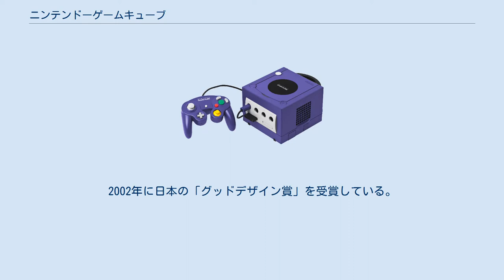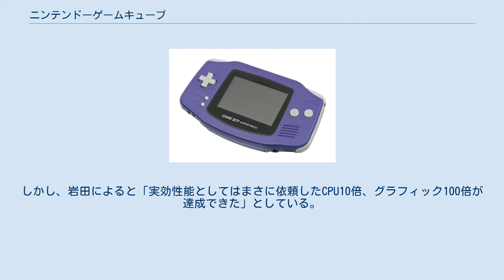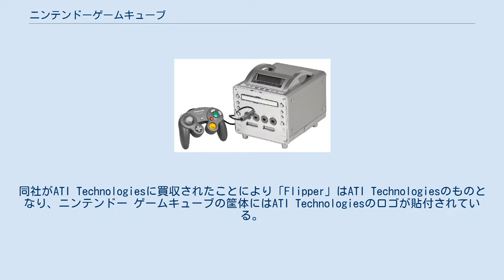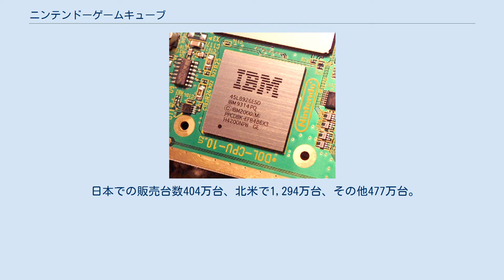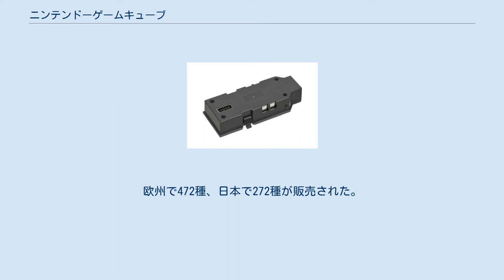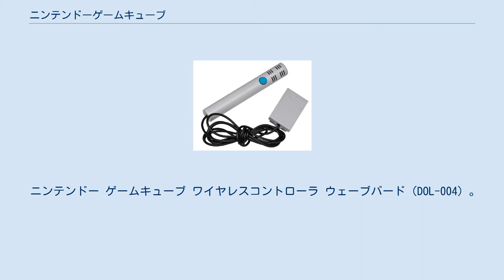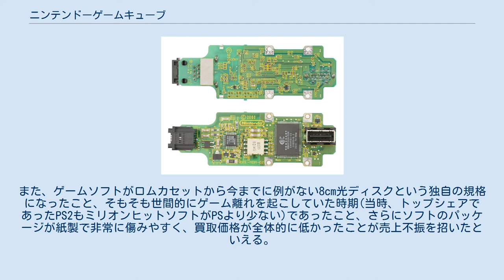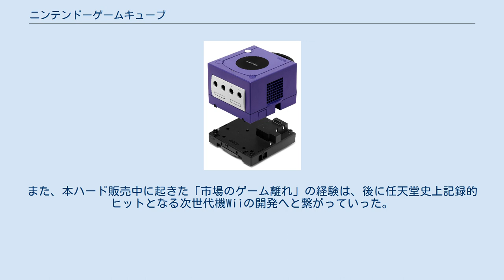ニンテンドーゲームキューブ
ニンテンドー ゲームキューブ。
は、任天堂が2001年に発売した家庭用ゲーム機。
略称はゲームキューブ、キューブ、GC、NGC、GCN。
開発コードネームは「Dolphin」。
本体および関連製品の型番にはDOLがつけられている。
2002年に日本の「グッドデザイン賞」を受賞している。
 NINTENDO64の反省を踏まえ、瞬間最大性能の高さよりも、安定的に高性能を発揮し、ビデオ・ゲームを作りやすいハードウェアとすることを念頭に開発された。
岩田聡（当時、任天堂取締役経営企画室室長）によると「開発で最初に重要視したのが「数字主義、スペック主義からの決別」」である。
いくらスペックが素晴らしくても、実際にソフトを開発してみると使えないスペックが多く、スペックが嘘になってしまうことを踏まえ、「ピーク性能を重要視するのでなく、現実的にゲームづくりで使える実効性能を重要視」している。
ニンテンドー ゲームキューブのスペックは、NINTENDO64と比較してCPU速度を10倍、グラフィック処理速度を100倍を念頭に開発されたが、ピーク性能上はそれを満たしていない。
しかし、岩田によると「実効性能としてはまさに依頼したCPU10倍、グラフィック100倍が達成できた」としている。
 CPUには、PowerPC 750を基にIBMが拡張した独自CPU「Gekko」を使用している。
IBMの銅チップ技術は、同じクロック速度でIntelのアルミニウムPentiumチップよりも高速に動作し、低消費電力を特徴とし、低温で動作するとされている。
 メモリにはMoSysの開発した1T-SRAMを採用し、DRAM並のコストでSRAM並のアクセス速度を実現している。
コストの制約から搭載量は24MBにとどまったが、16MBのシンクロナイズドDRAMで補い、グラフィックチップのダイ上にグラフィックメモリを混載することによって、高速なアクセスを維持している。
 グラフィックチップである「Flipper」は、ArtXが開発した。
同社がATI Technologiesに買収されたことにより「Flipper」はATI Technologiesのものとなり、ニンテンドー ゲームキューブの筐体にはATI Technologiesのロゴが貼付されている。
製造は日本電気（NEC）により行われた。
 ゲームソフトのグラフィック向上に伴うの大容量化に対応するため、任天堂の家庭用ゲーム機としては初めて、メディアとして光ディスクを採用した。
光ディスクは、任天堂と松下電器産業（現・パナソニック）が共同開発した、DVDをもとにした独自規格で、直径は8センチメートル、データ容量は約1.5GB。
CAV方式とすることで高速なデータ読み込みを実現している。
データ読み込みの速さ以外にも、普及している一般的な規格と異なるものにすることで、違法コピーを作りにくくするという海賊版対策もあり、松下電器産業の著作権保護技術が使われている。
 ニンテンドー ゲームキューブ コントローラ（DOL-003）。
 コントローラは、NINTENDO64のコントローラブロスより小さくなり、グリップを２つに改めた。
操作系を左手・右手の２系統にまとめ、Aボタンをホームポジションとすることで、他のボタンの役割を明確にした。
機能面でも、新たにアナログスティックを１本、アナログトリガーを左右に１つずつ設け、振動モーターも内蔵された。
 日本での販売台数404万台、北米で1,294万台、その他477万台。
全世界累計販売台数は2,174万台（2016年末現在）。
公式修理サポートは2012年7月に終了した。
なお、同時にゲームボーイアドバンスの修理サポートも終了した（2013年にはゲームボーイアドバンスSPとゲームボーイミクロも修理サポート終了した）。
 DVD/ゲームプレイヤー「Q」（SL-GC10）。
 松下電器産業（現・パナソニック）から、DVDプレイヤーと家庭用ゲーム機（ニンテンドー ゲームキューブ互換機）の複合機DVD/ゲームプレイヤー「Q」（SL-GC10）が，2001年12月14日に日本で発売された。
 ニンテンドー ゲームキューブ コントローラを直接接続しているWii（RVL-001）。
 任天堂が2006年に発売した家庭用ゲーム機Wii（RVL-001）は、...